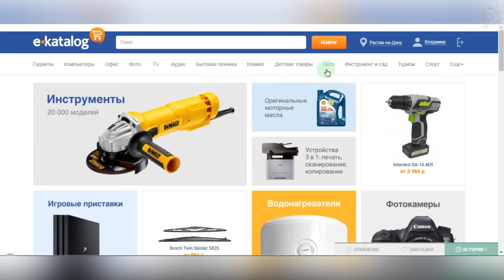ДВОРНИКИ БУДУТ ЧИСТИТЬ без пропусков, если сделать это...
Стеклоочистители
Щетки стеклоочистителей не будут пропускать воду и грязь, если следовать этому старому дедовскому способу.
Проблема плохой очистки лобового стекла решается на самом деле очень просто. Посмотрите видео и все поймете.

Чтобы получать часть денег с каждой покупки в интернет магазинах воспользуйся КЭШБЭК-сервисом! Чем больше покупаешь, тем больше возврат! Устанавливайте приложение и расширение для браузера, регистрируйтесь. ВСЁ!

Другой Резак для дворников такого же принципа действия, но уже с доп. наждачкой на другой стороне для доводки

Автору на пирожок с кефиром, чтобы не голодал :)
Яндекс Деньги:
Webmoney:
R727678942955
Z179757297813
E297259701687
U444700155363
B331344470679